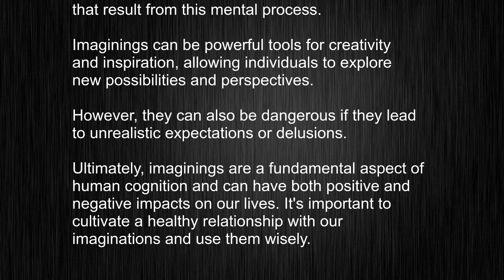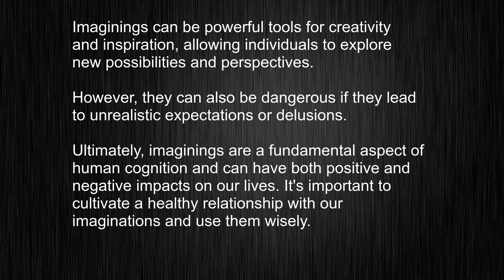What Does "imaginings" Mean and How Do You Pronounce It?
This video tells you what "imaginings" means, how to pronounce it, provides a pronunciation guide and an accurate definition.
   00:00 Pronunciation
   00:24 Meaning

   - What is the meaning of imaginings
   - How to say imaginings
   - What is the definition of imaginings
   - How to pronounce imaginings

   Visit our free audio/video dictionary tutorial to learn how to correctly pronounce words/names and to learn their meanings, definitions, just like imaginings definition and meaning in Merriam-Webster, imaginings definition and meaning in Collins English Dictionary, imaginings definition and meaning in The Oxford English Dictionary, imaginings definition and meaning in Longman Dictionary of Contemporary English, imaginings definition and meaning in Cambridge Advanced Learner's Dictionary, and more.